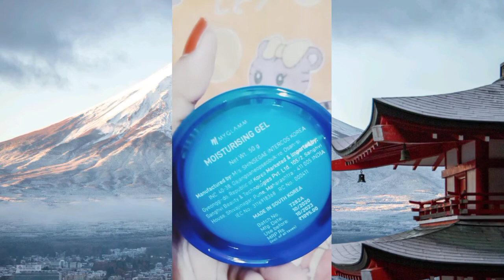My Glamm Youthful hydrating moisturizing gel with waterbank technology#MyGlamm#Newlaunch#MyGlammfree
I have fallen in LOVE with MyGlamm products and I'm Gifting you Rs 150, so you can try these awesome beauty products too! Just sign in on MyGlamm and you can redeem your Rs 150!

buy free lipstick through this link and pay shipping charge only rs 99/-

myglamm 12500 gift
myglamm lit liquid matte lipstick reviews
myglamm gifts products review
myglamm reviews
myglamm products review
myglamm makeup kit review
free lipstick
how to get free lipstick from myglamm
myglamm lit liquid matte lipstick
myglamm lit liquid lipstick for free
free liquid lipstick
myglamm lipstick
myglamm free lit lipstick